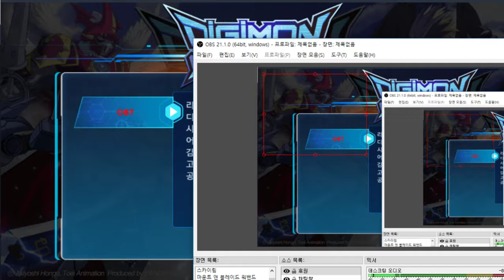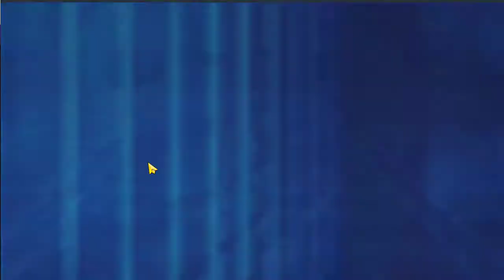17화 벌써 완전체 시즌2의 완전체는 뭐가 다른것인가 - 디지몬 소울 체이서 시즌2 (도바킴)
디지몬 소울 체이서 시즌2 (도바킴)